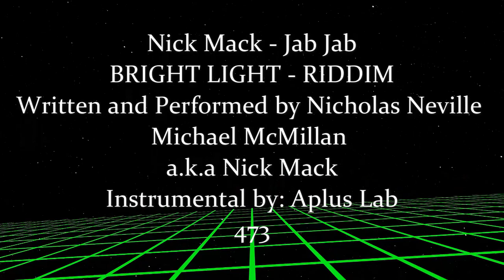Nick Mack - Jab Jab (Official Audio) ( Soca 2023)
Master by: APLUS LAB

Nick Mack - Jab Jab | 473
Bright light - Riddim, Grenada Soca 2023
Written and Performed by Nicholas  Neville Michael McMillan aka Nick Mack